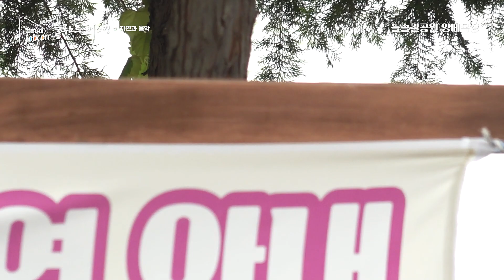[자연과 음악] 그대 고운 내사랑(어반자카파) cover by 노래짝꿍(한승헌 이보경) @ 늘솔길공원 양떼목장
@ 남동구 일자리정책과 푸를나이 잡콘